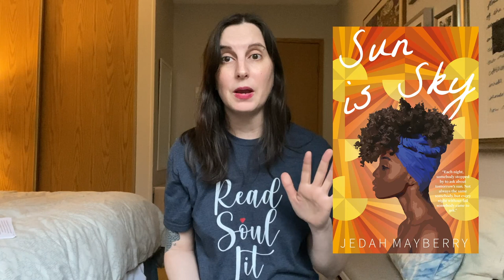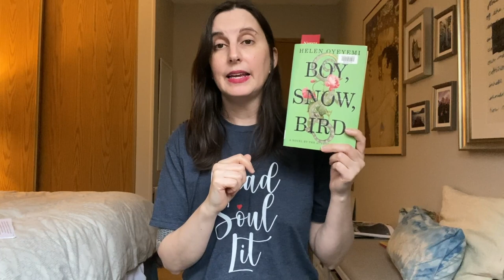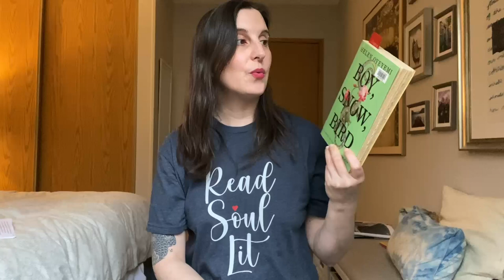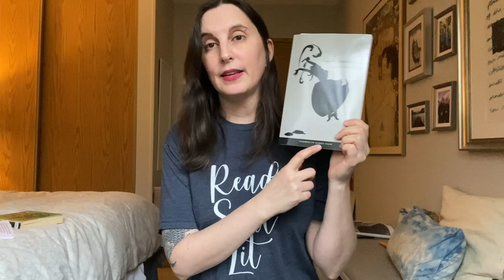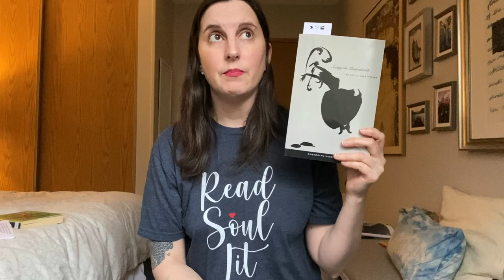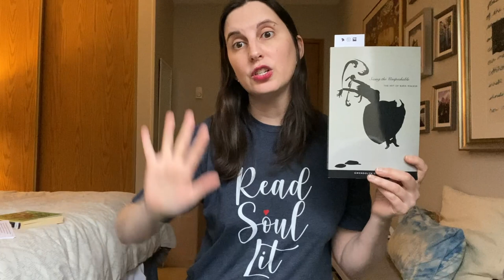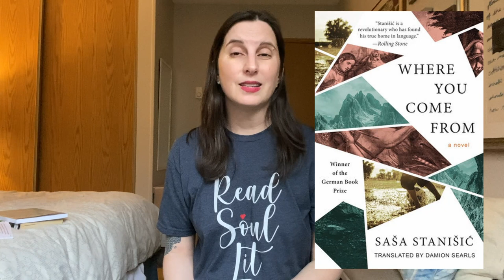February TBR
Books mentioned:
Sun is Sky by Jedah Mayberry *Read Soul Lit Group Read*
Loop by Brenda Lozano translated by Annie McDermott
Seeing the Unspeakable: The Art of Kara Walker by Gwendolyn Du Bois Shaw
Boy, Snow, Bird by Helen Oyeyemi
Where you Come From by Sasa Stanisic translated by Damion Searls
Strange Beasts of China by Yan Ge translated by Jeremy Tiang